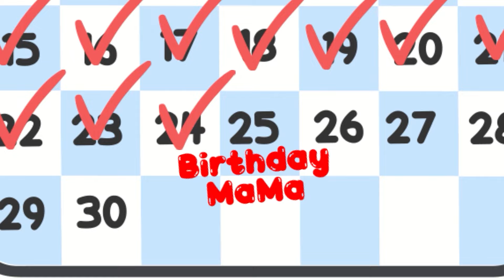Mommy Pig is Pregnant : BUT What Happened? - Sad Story | Peppa Pig Cartoon